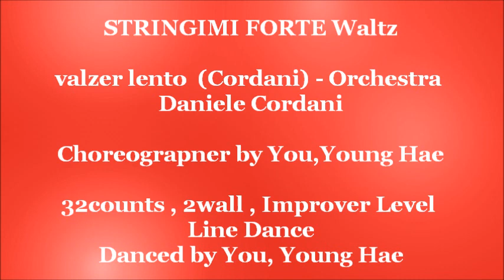STRINGIMI FORTE Waltz (by You,Young Hae)(유영혜)-(48Count Line Dance)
Line Dance : Stringimi Forte Waltz
 valzer lento  (Cordani) - Orchestra Daniele CordaniSandrinita
Choreographer by You, Young Hae
48Count , 2Wall , Improver Level
Musicali EXP Per richiedere basi musicali, spartiti e midi:
Danced by You Young Hae